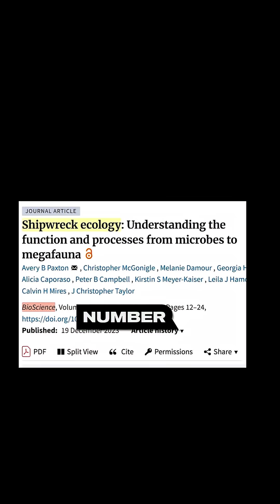Sam Urban Shares Thoughts on Flint dibble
Sam points out that the absence of ancient ships in archaeology doesn’t prove they never existed—organic materials like wood just don’t survive well. He argues seafaring likely occurred in the Pleistocene and that misconceptions about preservation skew our understanding of history.